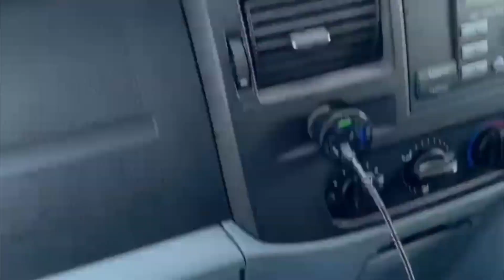Team Taylor on tour in Scotland for the National Hotrod European Championship 2022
We try to show you not just the racing but also what we get unto while away racing, We did not have the best results but that's racing and not always go your way but we still had a great weekend and would like to thank HRP for having us and making us feel welcome all weekend, we will be out again soon for our next meetings so please keep checking back for more content coming soon.